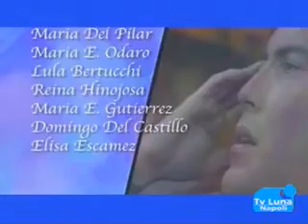Cristal telenovela spezzoni da Tv Luna 1